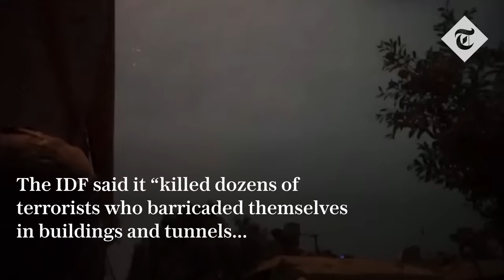Israel’s D9R modified bulldozers and armoured ‘Teddy Bear’ tanks lead ground operations in Gaza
Israeli forces released footage on Sunday of military engineering machines operating in the Gaza Strip.

The footage showed heavy bulldozers operating in the Gaza Strip, with another footage showing tanks operating in the area as part of its expanded ground operations.

Israel expanded its ground operation in Gaza on Saturday (October 28), sending in tanks and infantry backed by massive strikes from the air and sea.

Israeli Prime Minister Benjamin Netanyahu said Saturday that the second stage of the war against Hamas has begun, with the goal of destroying the group's armed wing and government and returning hostages held in Gaza home.